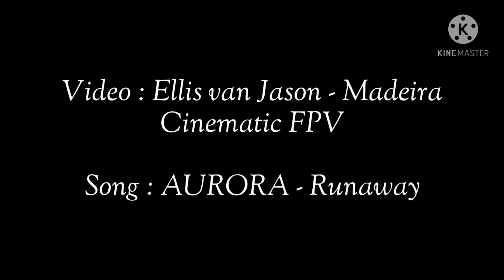oh, take me home...